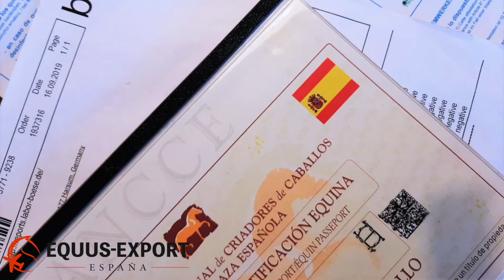“Tengo ganas de repetir la experiencia con EQUUS EXPORT ESPAÑA”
La mejor muestra de un buen servicio es la satisfacción de los clientes. Por eso la importancia del testimonio que ha ofrecido en Rienda Suelta el Doctor MIKEL PRIETO, que es Asesor de Personal en la División de Cirugía de Trasplantes y Director Quirúrgico del Programa de Trasplantes de Riñón y Páncreas y de Trasplante Pediátrico de Riñón de la Clínica Mayo, de Rochester, Minnesota. El prestigioso cirujano ha exportado un caballo P.R.E. que ha adquirido a través de ANGEL PERALTA ASTOLFI de nombre “Pegaso del Bardal”, que ha llegado a su centro ecuestre americano en óptimas condiciones gracias al servicio prestado por Equus Export “ha sido muy fácil y con una confianza total. Ha sido todo perfecto. Durante todo el viaje me han estado mandado fotos y videos del caballo, y además mi mujer, casualidad, estuvo veraneando unos días cerca del sitio principal de Equus Export, y me dijo que las instalaciones eran una maravilla, y estábamos todos muy contentos”. Buenos profesionales, buen servicio y lo mejor, como subraya el doctor Prieto “con buenísimas personas”. Circunstancias que inciden en la filosofía de trabajo de Equus Export España, tal y como explica la CEO y responsable de Equus Expor España CELINE KWINKELENBERG “para nosotros es fundamental la relación que tenemos con el cliente. El bienestar de los animales ante todo. Poder comunicarnos bien con los clientes por medio de videos y fotos, en este caso con una visita en directo. Todos nuestros clientes son siempre bienvenidos a la hora que sea y cuando quieran venir a visitar a sus animales. Aquí trabajamos con completa transparencia”